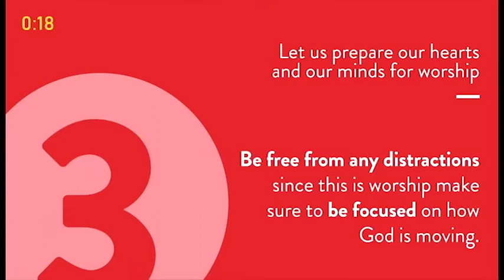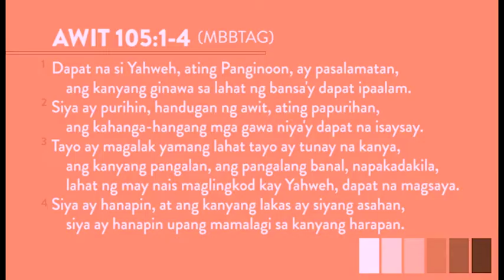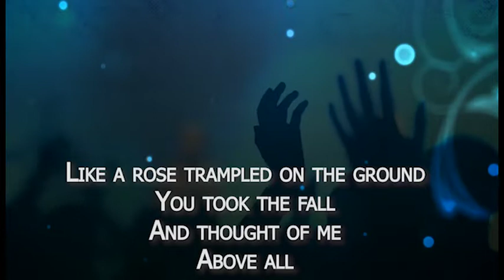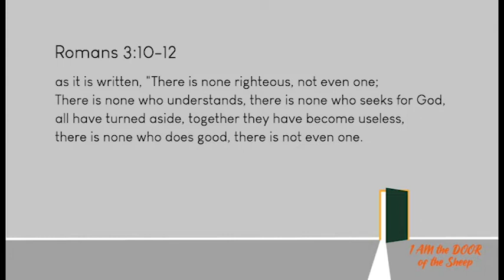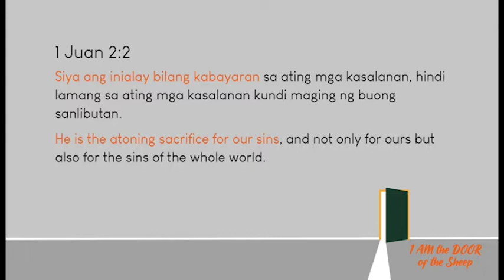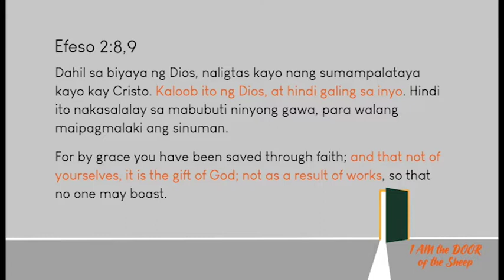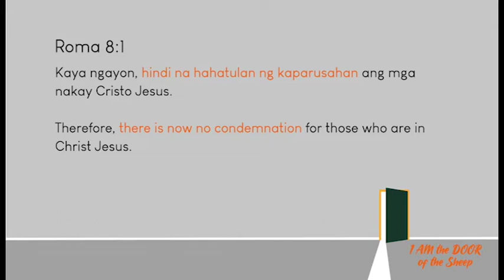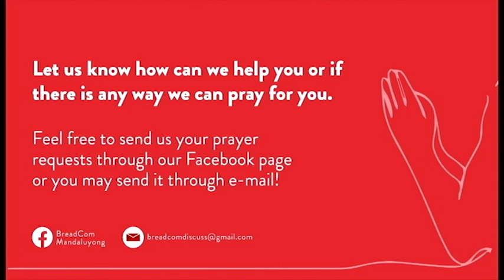May 17, 2020 Breadcom Worship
2020 Preaching Series: I AM Statements of Jesus
I am the Door (Session 2 - Part 2)

Reach out, our FB page is BreadCom Discipleship